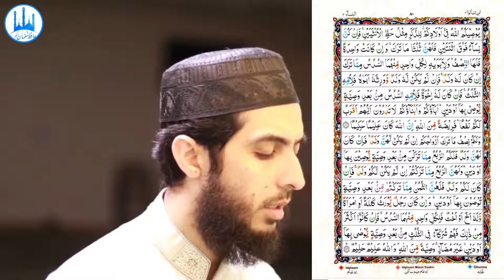061) An Nisa Ayat 7 to 11 (Juz 4) Recitation Copyright Free Quran Tilawat Hafiz Nauman Akbar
{Quran : An- Nisaa : Chapter 4 : verse 7 to 11} (PARA 4) No Copyright Claim | Quran Qeraat | تلاوة القرآن | qiraat al quran beautiful voice | कुरआन की तिलावत | तरावीह | Taraweeh | Quran Qirat | Qiyamul Layl | Qayam ul Lail
👇 Reciter ( القارئ ) 👇
Hafiz Nauman Akbar

👇English Translation {Quran : An- Nisaa : Chapter 4 : verse 7 to 11} 👇
 For men is a share of what the parents and close relatives leave, and for women is a share of what the parents and close relatives leave, be it little or much - an obligatory share. (7) And when [other] relatives and orphans and the needy are present at the [time of] division, then provide for them [something] out of the estate and speak to them words of appropriate kindness. (8) And let those [executors and guardians] fear [injustice] as if they [themselves] had left weak offspring behind and feared for them. So let them fear Allah and speak words of appropriate justice. (9) Indeed, those who devour the property of orphans unjustly are only consuming into their bellies fire. And they will be burned in a Blaze. (10) Allah instructs you concerning your children: for the male, what is equal to the share of two females. But if there are [only] daughters, two or more, for them is two thirds of one's estate. And if there is only one, for her is half. And for one's parents, to each one of them is a sixth of his estate if he left children. But if he had no children and the parents [alone] inherit from him, then for his mother is one third. And if he had brothers [or sisters], for his mother is a sixth, after any bequest he [may have] made or debt. Your parents or your children - you know not which of them are nearest to you in benefit. [These shares are] an obligation [imposed] by Allah. Indeed, Allah is ever Knowing and Wise. (11)  {Quran : An- Nisaa : Chapter 4 : verse 7 to 11}
👇Important Note👇